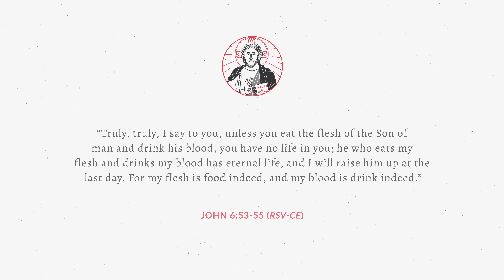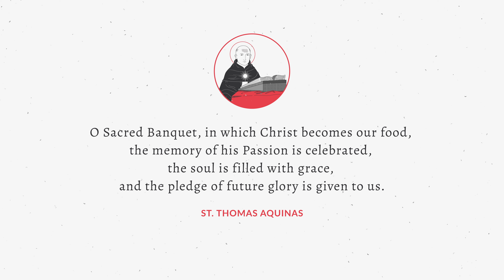Is the Eucharist Really Food? Why Matter Matters (Aquinas 101)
Do Catholics really eat Jesus in the Eucharist? Is the Eucharist truly food? What happens when you eat God? In this episode of Aquinas 101: The Sacraments, join Fr. Andrew Hofer, O.P., a Dominican friar from the Province of St. Joseph, as he explains how the Eucharist is truly food for our journey.

Want to learn more? This video lesson is part of the course Introduction to St. Thomas Aquinas on our FREE online learning platform.

Is the Eucharist Really Food? Why Matter Matters (Aquinas 101) - Fr. Andrew Hofer, O.P.